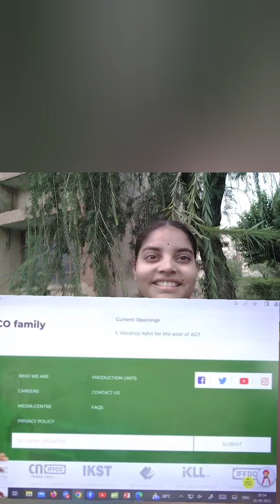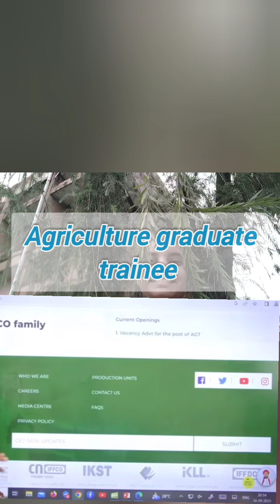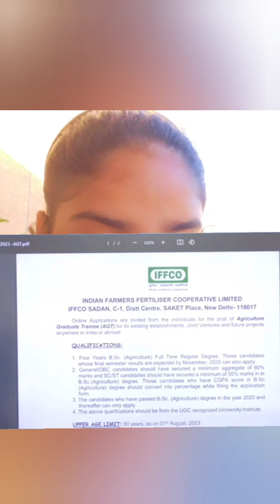IFFCO AGT vacancy 2023 out